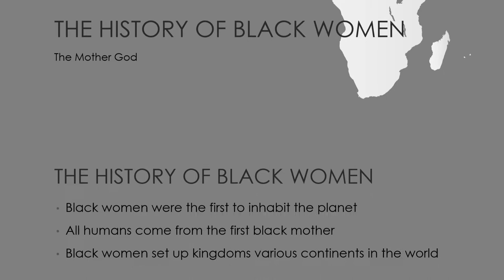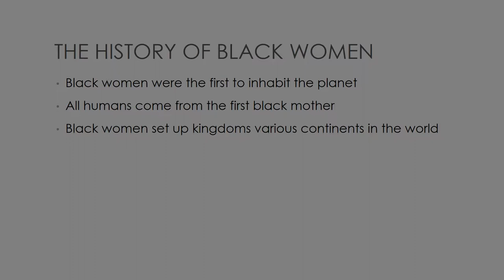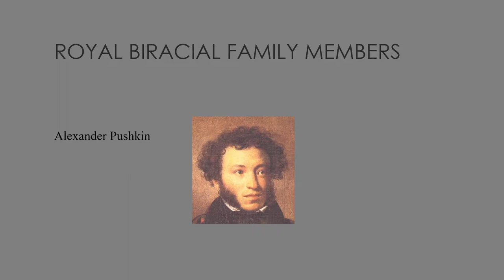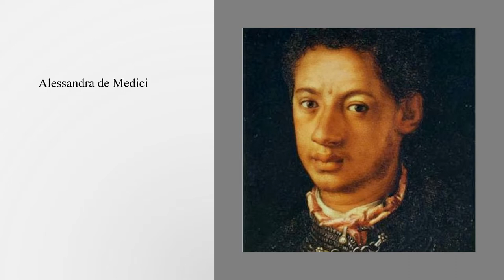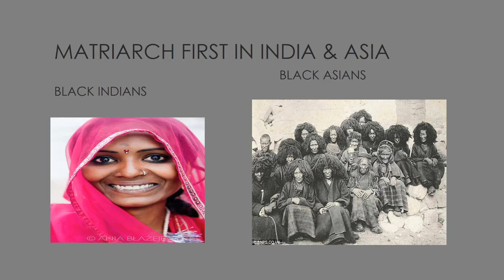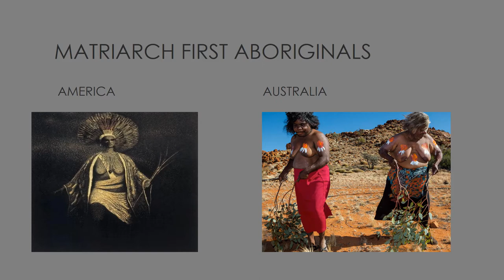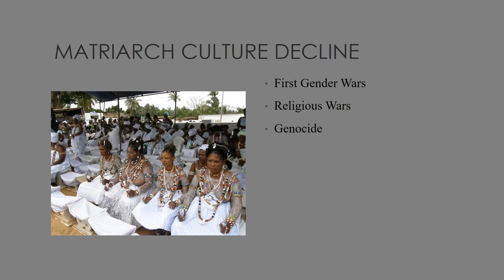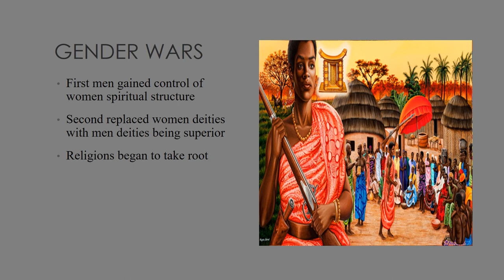Hidden History of Black Women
Many people are not educated on the ancient history of black women they were the forerunners to human civilizations.